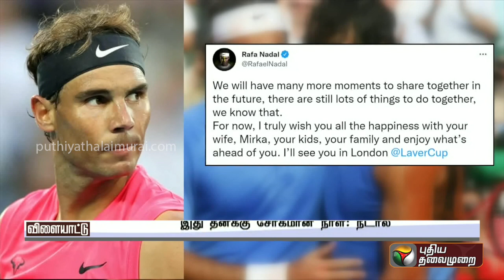இது தனக்கு சோகமான நாள்: நடால் உருக்கம்